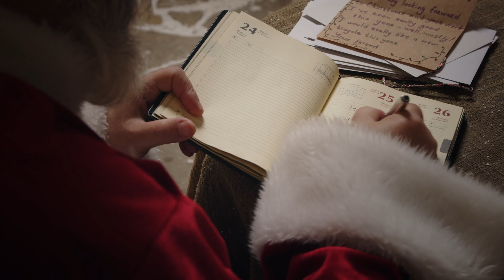The BEST Royalty Free Christmas Songs on Artlist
As we near Christmas, I want to share with you the best royalty free christmas holiday songs I found on artlist! When creating a christmas vlog, youtube video, film, or advertisement, editors like you and me need a reliable source for good high quality copyright free or royalty free christmas music to soundtrack our videos. This list of background music contains my favorite songs from Artlist's christmas music collection. Happy listening!

0:00 Intro
0:58 The Christmas Sleigh Ride by Francesco DAndrea
2:18 A Christmas Tale by Jakub Pietras
3:44 Silent Night by Ian Post
5:57 Tis the Season by Hans Johnson
7:42 Christmas Tree by Zac Nelson

My Gear:
Main Camera
Beginner/Backup Camera
Main Lens
50mm Lens
My drone!
Current version of my drone
World's best tripod
Gopro Hero 8